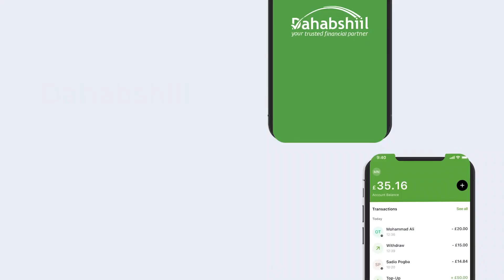Maxkamadda Sare Ee Dalka Oo maanta u Fariisatay Dhagaysiga Dacwada hakinta Kursiga Fahad Yaasiin.